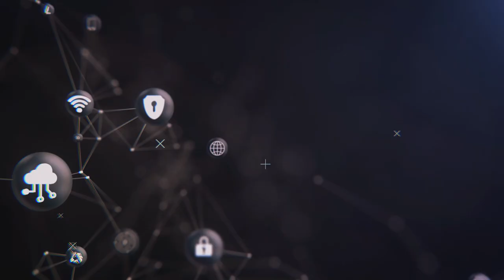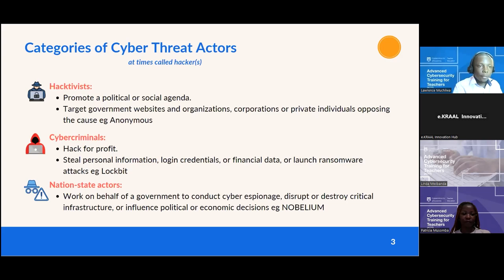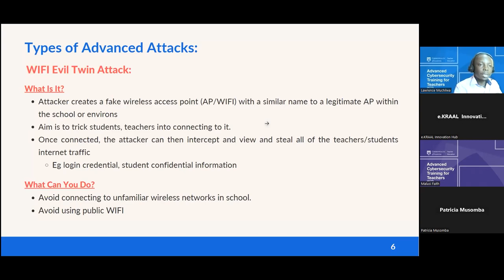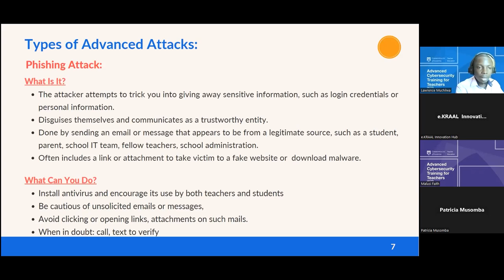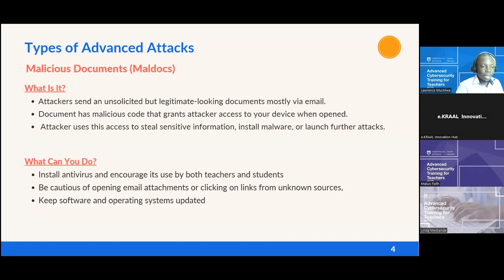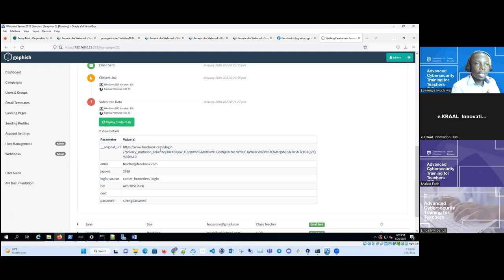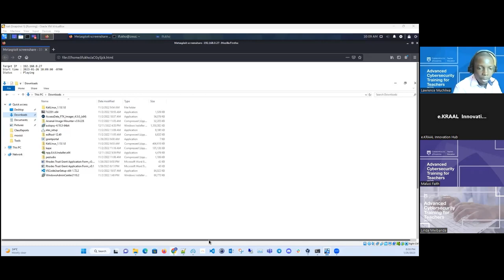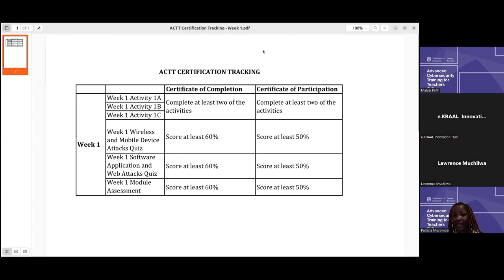ACTT3: Advanced Cyber Attacks in Online Learning